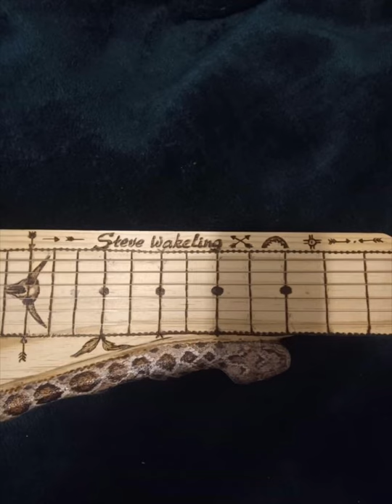Home made lap steel guitar hand carved rattlesnake Demo at end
My 1st home made lap steel guitar made out of pine...i cut it out with a hand saw and shaped it with an angle grinder with a 40 grit sanding disc and detailed it with a dremel and bur attachment ...i woodburned over 3000 scales onto the snake then hand painted it with acrylic paints...the snakes eye is a glass dome cabachon. i carved to recess holes for the wiring to go into and put it all together...i did everything by eye there are no measurements and the guitar is extra long .i dont like the small size of lap guitars i wanted something similar to the length of a normal guitar. the tune at the end is an arrangement by troy brenningmeyer ...called Little Angels. i learnt to play using his easy online lessons and learnt a lot and still do. i spent many hours learning from troy. some songs took 20 minutes some took 2 days im a quick learner and play by ear.